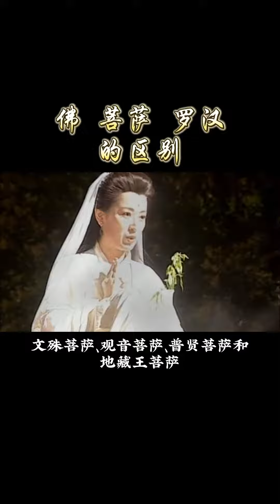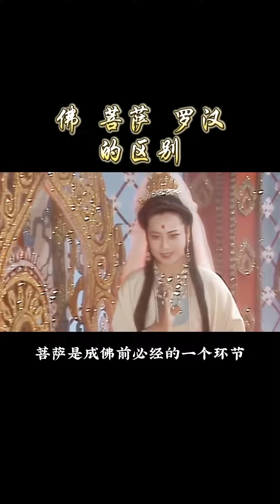佛教知識：佛 、菩薩、羅漢的區別#道家